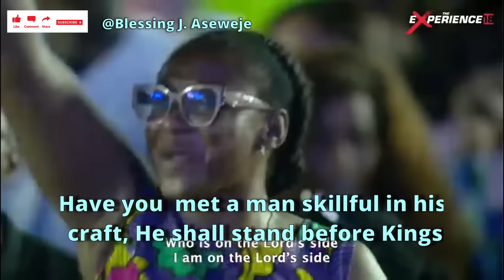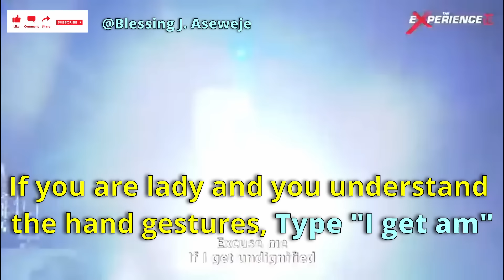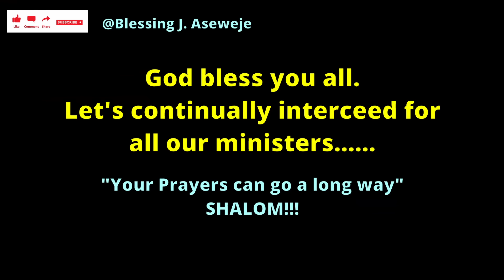Min Dunsin Oyekan's Modulation Shocked Everyone!!!!!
The Creativity and power of the ministration is mindblowing.